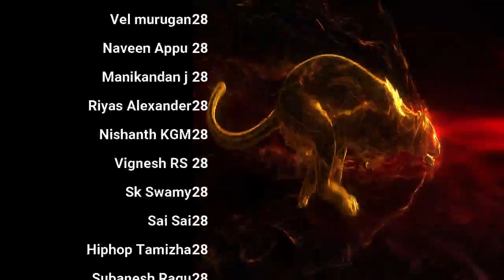காதல் தோல்வியும் துரோகங்களும்! Booster Book | Day 26 | Season 9 Celibacy 90 days challenge